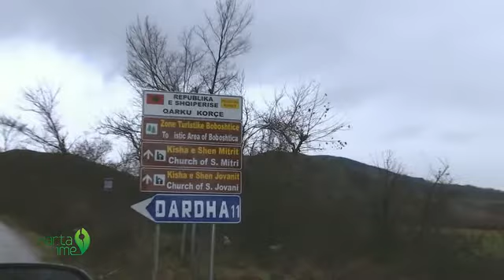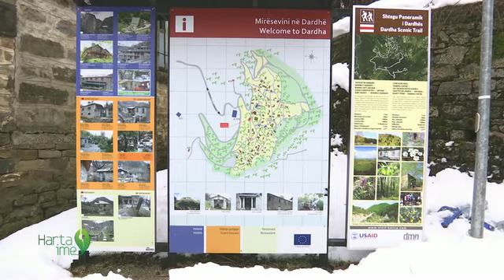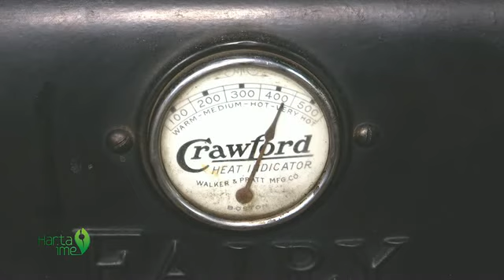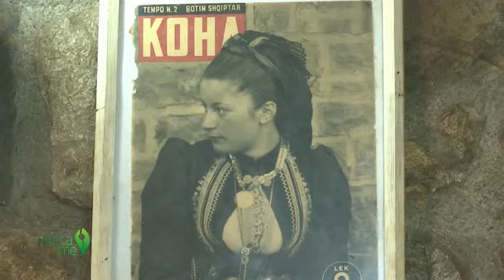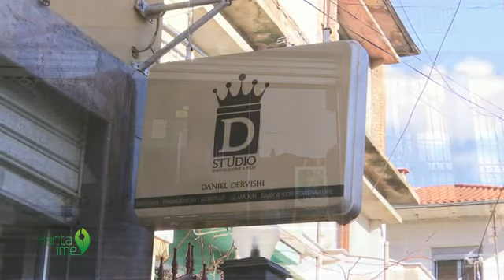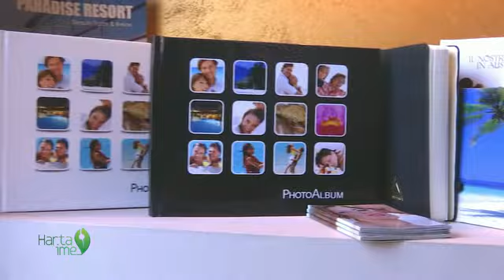Agon Channel - Harta ime - Dardhë - 2